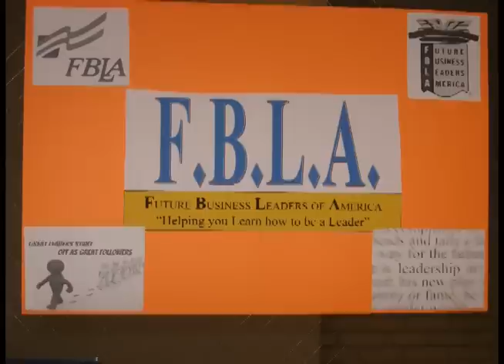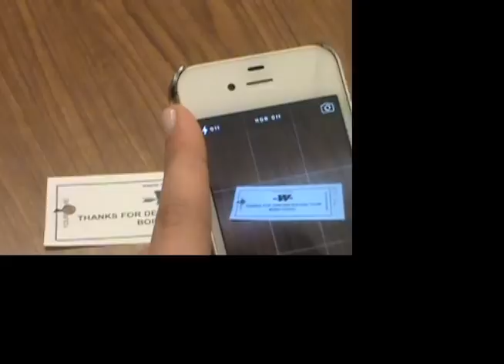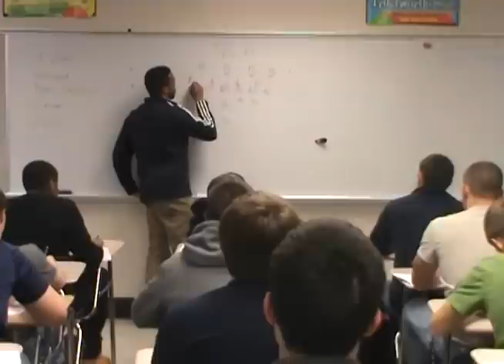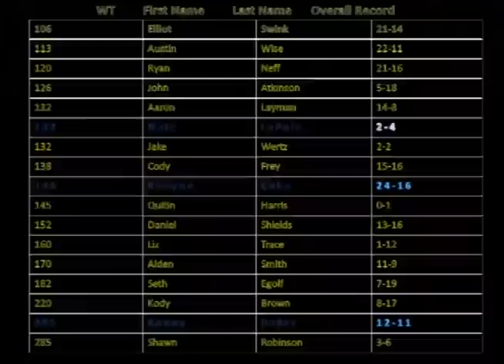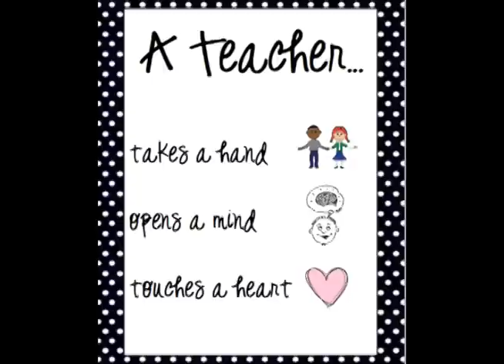WASHS Tribe Time 2.28.14